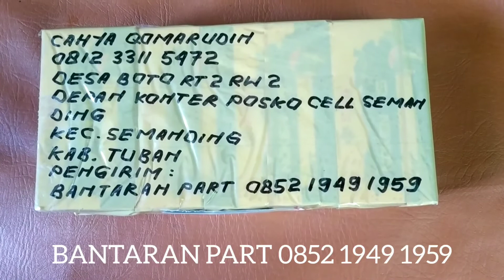noken as TIGER E-1 edo